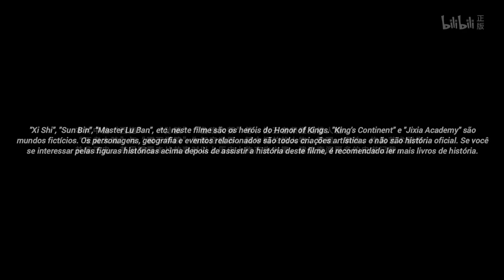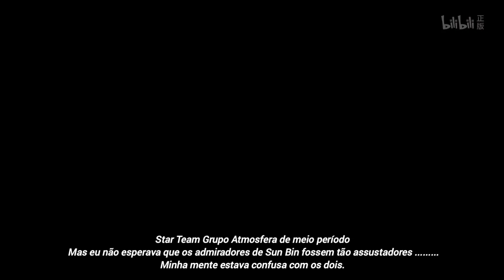É o Rei? 3° Temporada – Episódio 3 – Adoração Louca – Honor of Kings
Anime de HONOR OF KINGS – EPISÓDIO 3
Descrição:
É o rei? (Shi wang zhe a) é uma mini série animada (Spin Off da série Wang Zhe Rongyao) baseada no maior moba mobile do mundo, o HONOR OF KINGS (conhecido no inglês como KING OF GLORY).

Legendas por AnonymoTrom (youtube).

INFORMAÇÃO:

Type: ONA

Episodes: 13

Status: Finalizado

Aired: Mar 18, 2022 to Jun 10, 2022

Producers: TiMi Studio Group

Licensors: None found, add some

Studios: Qiying Animation

Source: Unknown

Genres: Comedy, Fantasy

Duration: 8-12 min. per ep.